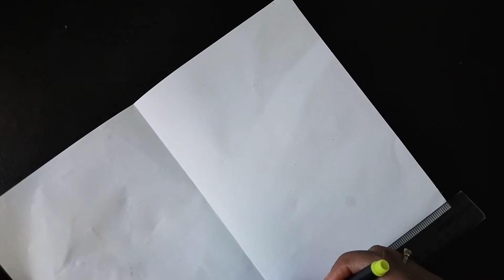DIY-Friendship day specialCard|Friendship Greeting Card Idea |How To Make FriendshipDay Card|JMCraft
friendship day new card making ideas,